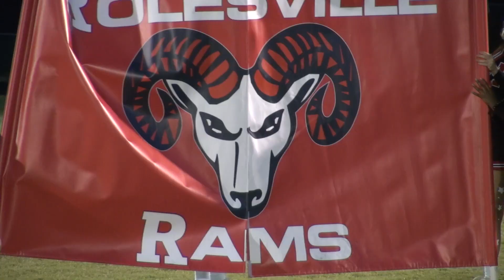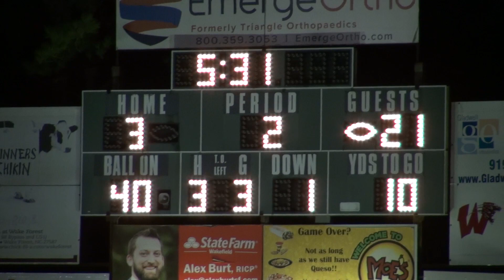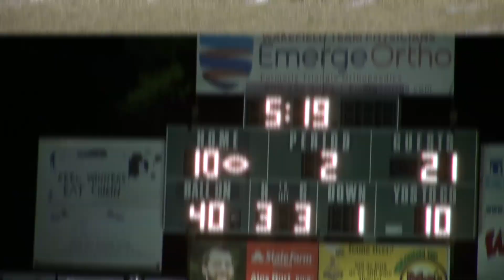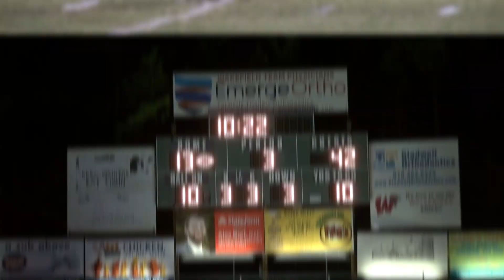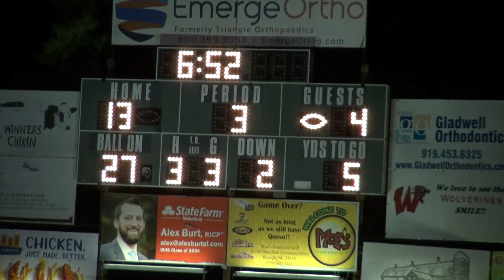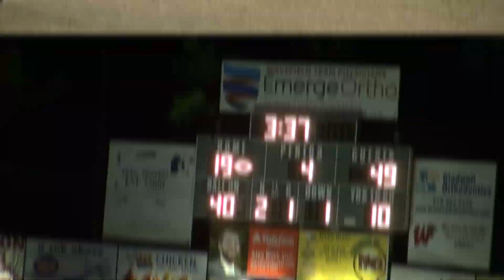Fuller Focus On Football-Rolesville vs Wakefield 2019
Rams rip first NAC VI rival